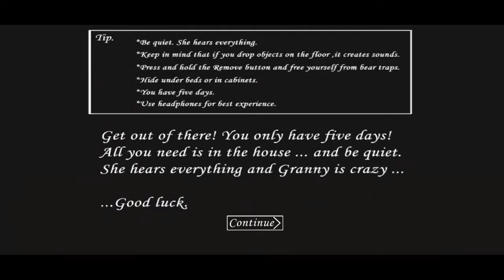granny speedrun hard mode darker last version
granny v1.7.9 full gameplay

Thanks❤